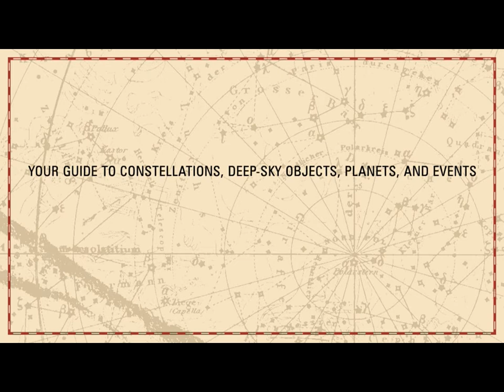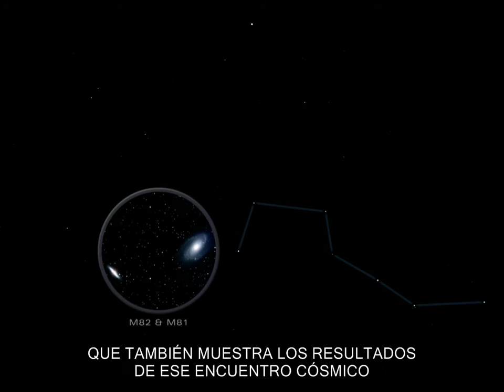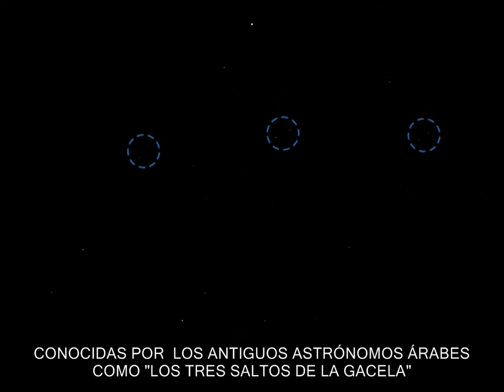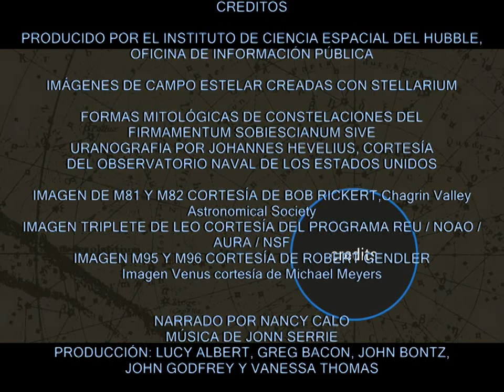EL CIELO DE ABRIL 2011. HEMISFERIO NORTE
Video realizado por el equipo del Hubblesite y traducido al castellano que muestra lo que podemos ver en el cielo el mes de Abril de 2011 de manera amena y algo distinta